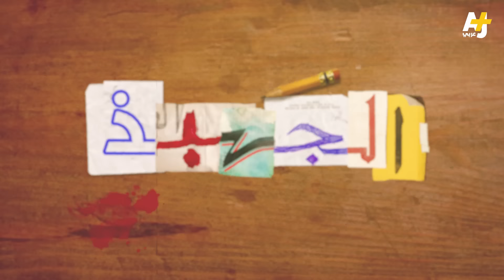الجهبذ | ماذا حدث في تل الزعتر عام 1976؟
ذكرى مأساوية تكمل عامها الـ48.. مجزرة تل الزعتر، ما قصتها؟ وما علاقة النظام السوري بها؟

مصادر الجهبذ
1-هاني مندس، الطريق إلى تل الزعتر، مركز الأبحاث الفلسطينية، 1976
2- طلال عتريسي، البعثات اليسوعية: مهمة إعداد النخبة السياسية في لبنان، الوكالة العالمية للتوزيع، 1987
3-د.عبد العزيز اللبدي، حكايتي مع تل الزعتر، 2016
4-د.يوسف عراقي، يوميات طبيب في تل الزعتر، الطبعة الثالثة، حيفا 2016
5- زهير الجزائري، أوراق شاهد حرب، المؤسسة الفلسطينية لدراسة الديمقراطية، 2001
6-باتريك سيل، الأسد، شركة المطبوعات للتوزيع والنشر، الطبعة العاشرة 2007
7- ميخائيل بالومبو، كيف طرد الفلسطينيون من ديارهم عام 1948؟، دار الحمراء، بيروت، 1990
8-Christian Thuselt, Lebanese Political Parties: Dream of a Republic, Routledge, 2021
9-Itamar Rabinovich, The War For Lebanon 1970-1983, Cornell University Press, 1984
10-Michael Johnson, All Honourable Men The Social Origins of War in Lebanon, I.B. Tauris, 2002
11-وثائقي تل الزعتر: خفايا المعركة، قناة الجزيرة الفضائية